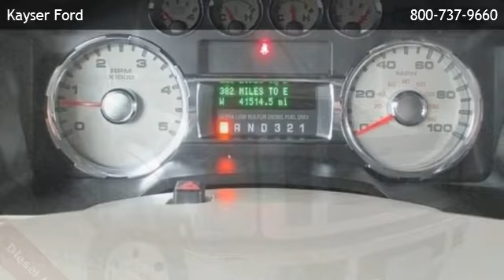2009 Ford Super Duty F-450 DRW Crew Cab Diesel Lariat 4WD - Fitchburg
Kayser Ford
 is offering a 2009 Ford Super Duty F-450 DRW Crew Cab Diesel Lariat 4WD in Madison, WI.

Stock Number: D20669A
Engine: Turbo Diesel V8 6.4L/391
Transmission: 5-Speed Automatic w/OD
Exterior Color: Black Clearcoat
Interior Color: Camel
Mileage: 41508

5-speed automatic w/od turbo diesel v8 6.4l/391 four wheel drive running boards/side steps tow hitch tow hooks diesel fuel power steering turbocharged driver air bag passenger air bag